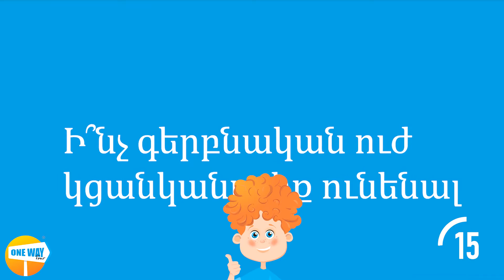60 ՎԱՅՐԿՅԱՆ ԳԻԴ ԱՆՆԱՅԻ ՀԵՏ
Մեր գիդ Աննա Դեմիրճյան-ը երազում է խոսել աշխարհի բոլոր լեզուներով 🤭
⏱ 60_վայրկյան, բլից_հարցեր ու շա՜տ հետաքիքիր պատասխաներ 😊
Իսկ դու Աննայի հետ տուրի մասնակցե՞լ ես 🙃